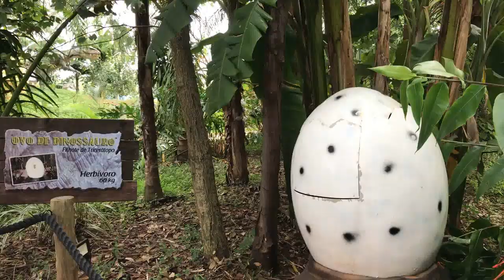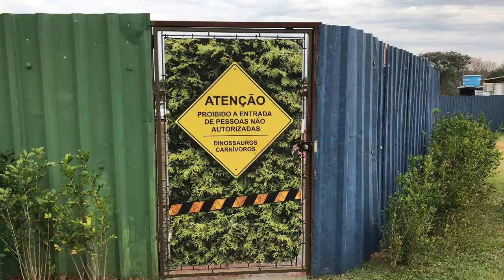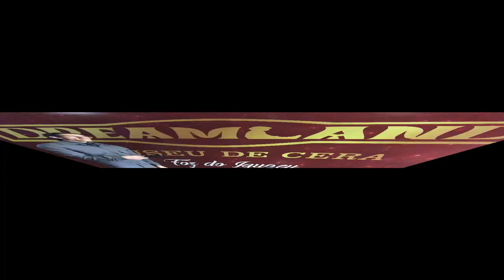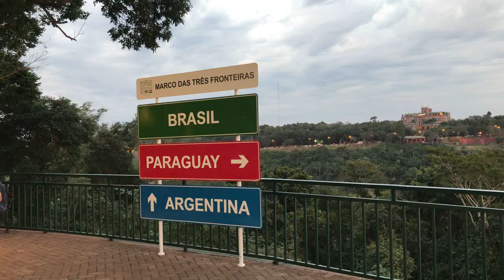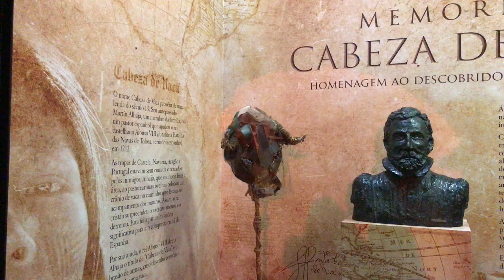Férias em Foz do Iguaçu | 1º Dia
Hey, Censuradas! Hoje eu convido vocês a fazer uma viagem comigo por uma tríplice fronteira que inclui Brasil, Argentina e Paraguai. Você imaginava que existia um destino nacional tão incrível,  diversificado e ainda por cima com algumas das maravilhas mundiais? Pra ficar melhor, é uma trip super barata! Aperte o play e confira a 1ª parte da nossa jornada!

Apoie meu trabalho:
Bradesco